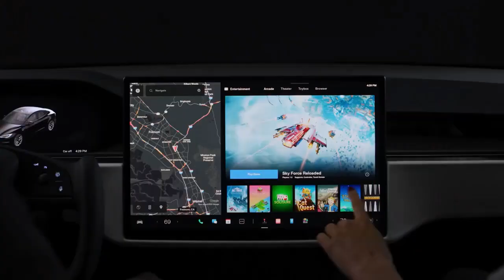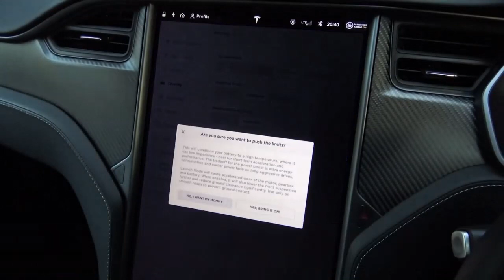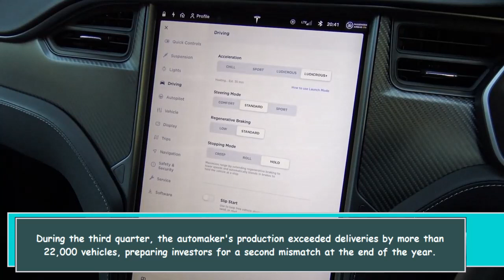2023 Tesla Offers Double Discount on Cheapest Models Amid Demand Struggles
2023 Tesla Offers Double Discount on Cheapest Models Amid Demand Struggles